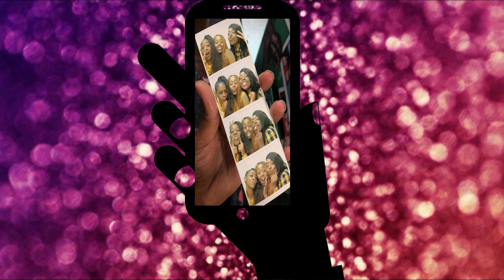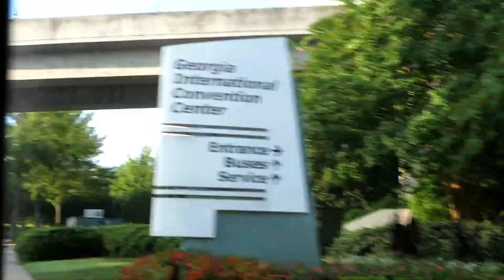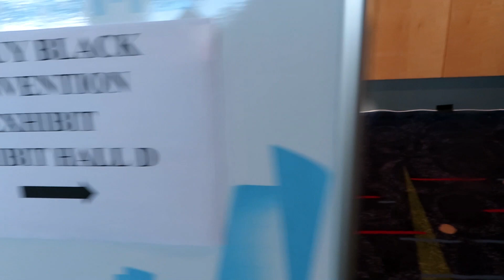BEHIND THE SCENES | ATL DAY ONE ...